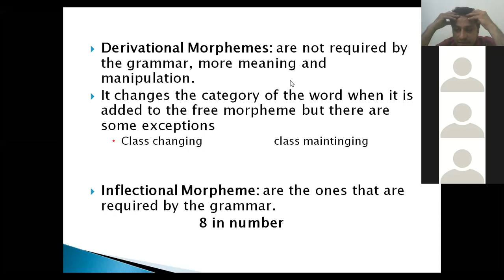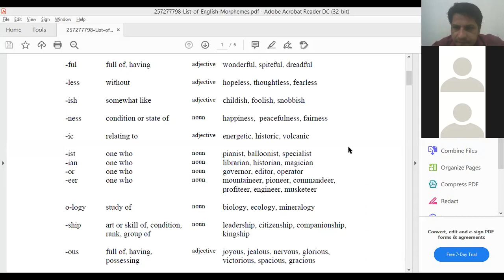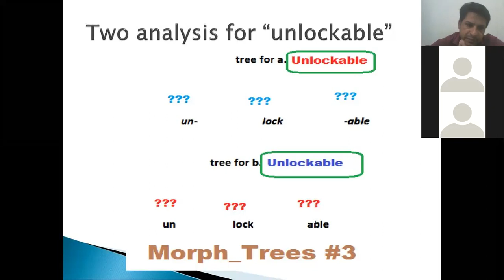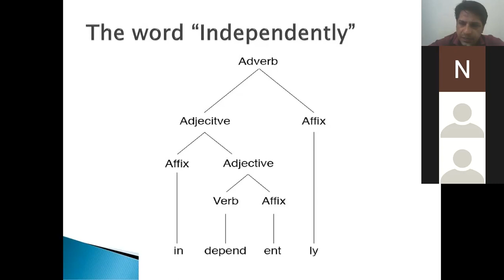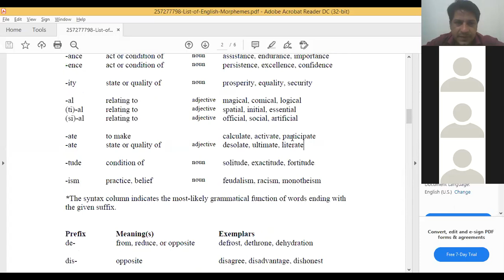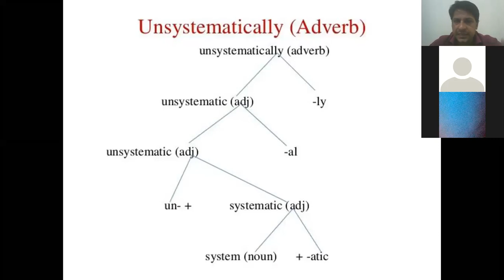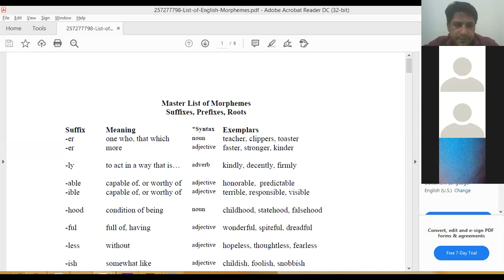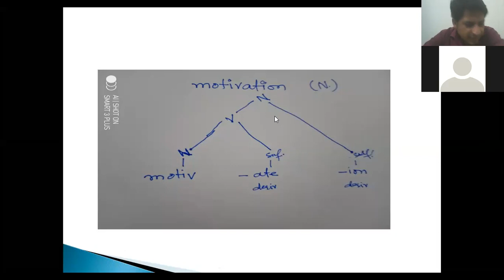Morphology & Syntax: By M. Hanif Ansari (Lecture Four- part One)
1) Department Semester and Section: BS English 3rd Semester
2) Course Name: Morphology & Syntax
3) Topic Name: Morphemic Analysis & Morphological Productivity
4) Date 8/04/2021
5) Time according to Timetable: 01:00​​​ pm
6) Teacher name: M. Hanif Ansari